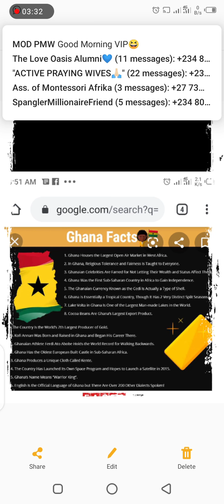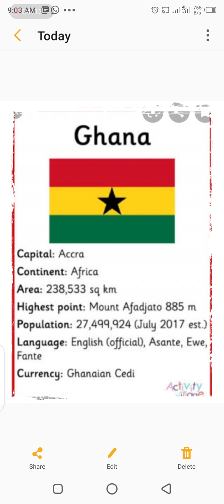June 10, 2020